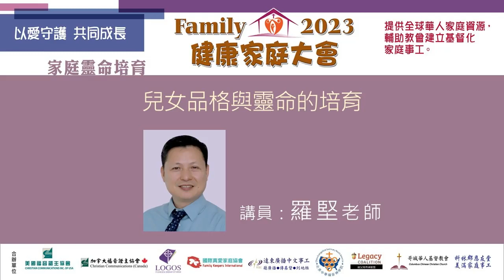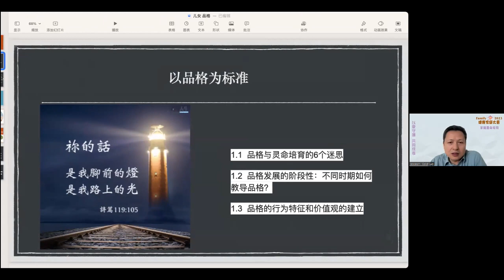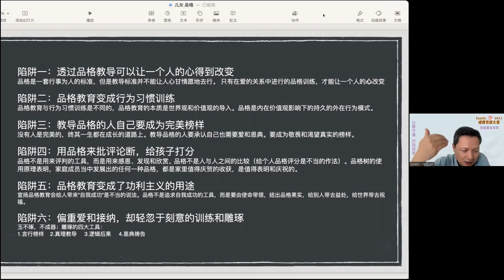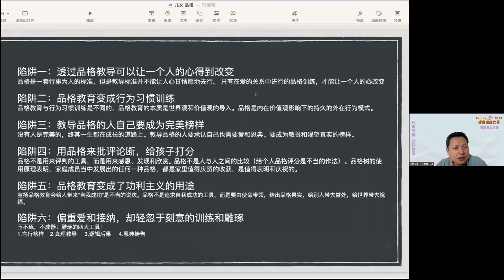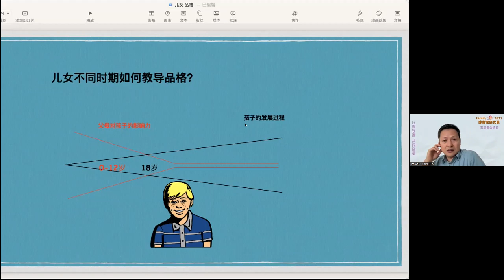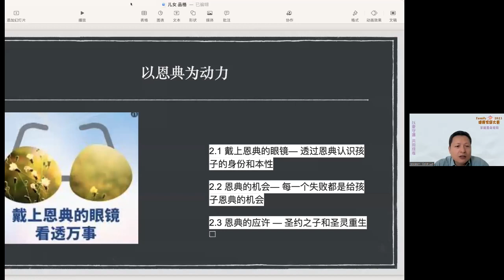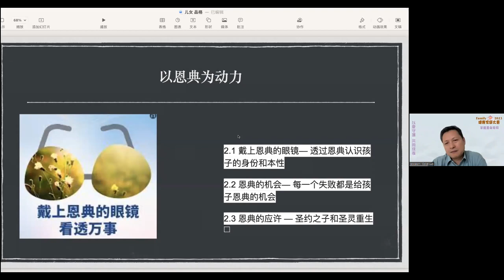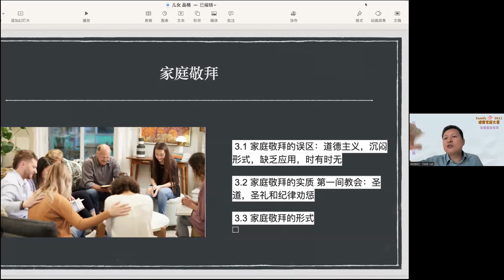2023健康家庭大會●兒女品格與靈命的培育●羅堅老師 (2023.12)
健康家庭大会 Family 2023
提供全球华人家庭资源，辅助教会建立基督化家庭事工。

「儿女品格与灵命的培育」
讲员：罗坚老师